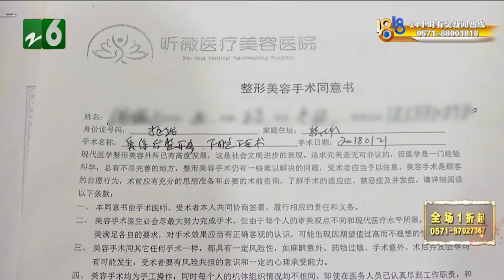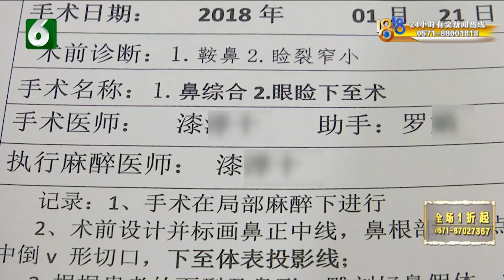【1818黄金眼】姑娘变自卑了？因为修复了两次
【“鑫昕薇”修复两次 姑娘傲娇变自卑？】杭州的小杨做了鼻综合手术，她说，原本她是一个自信的女生，但现在很自卑。医疗美容医院方面却表示，小杨的鼻子本身只有60分，经过他们调整，已经达到80分了。小杨不同意，觉得自己减分了。

新闻标签：